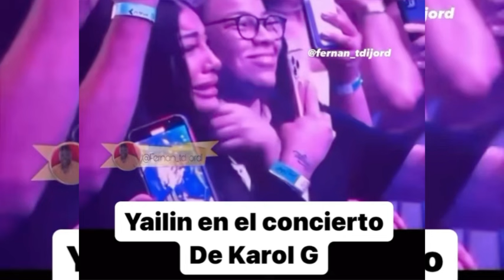Yailin Llora Como Loca En El Concierto De Karol G Cantando Mi Ex Tenía Razón 😱😱